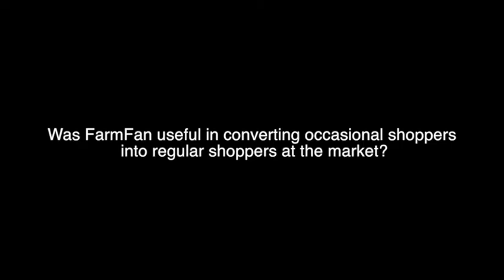Karen from the University of Kentucky Farmers Market Discusses FarmFan